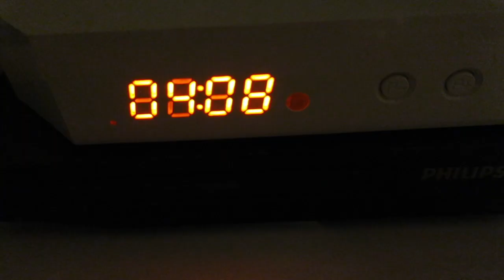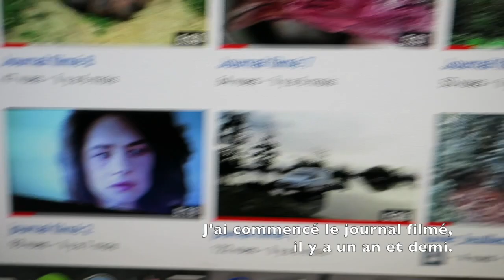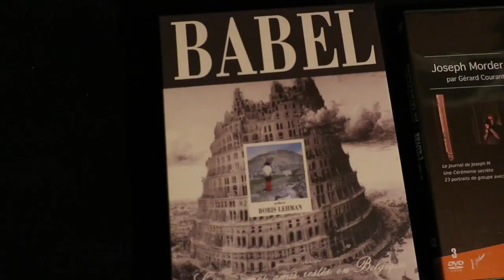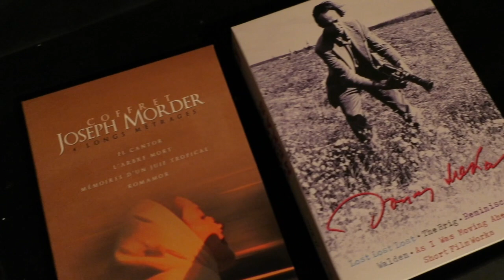Journal filmé 55